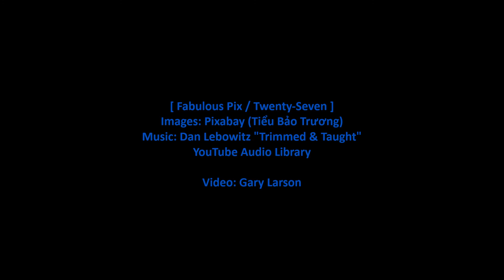Fabulous Pix / Twenty-Seven [HD]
Fabulous Pix / Twenty-Seven - The images in this video are by Tiểu Bảo Trương from HCM/Việt Nam. The music is 'Trimmed & Taught' by Dan Lebowitz. The images are of a beautiful Vietnamese woman.

All images are from Pixabay and the artist Tiểu Bảo Trương with user name [TieuBaoTruong].

The images were cropped, ordered and timed for the music. Though no attribution is required for these images or the music, it's only right to make clear who these great artists are. Since they have made their work freely available there will be no ads on this video.

This is number twenty-seven in a series of "Fabulous Pix" videos that will present sequences of related images to music. The images will often all be by one Pixabay photographer, sometimes tell a story, and sometimes be related images by different photographers.